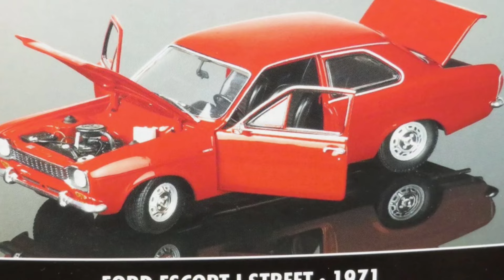1:18 FORD ESCORT 1300E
Master builder Steven Heppell can convert your standard Mk1 Escort into anything you desire in 1:18 scale